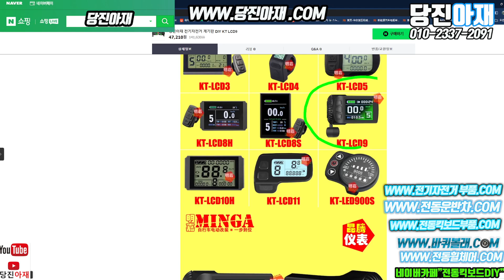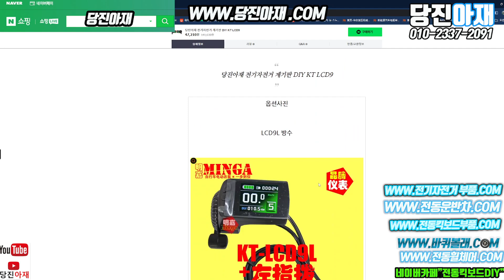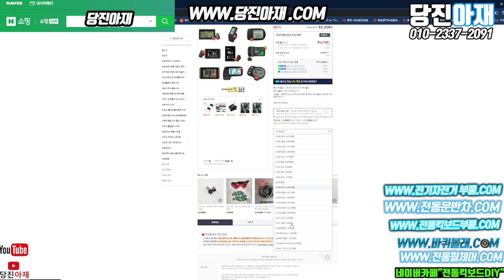전기자전거계기판 부품 부속 당진아재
전기자전거 계기판 전기자전거 계기판 부속 전기자전거 디스플레이 액정 lcd 액정 계기판 부속 부품입니다 전기자전거 부품 액정 계기판 부속이 왼쪽 경과 오른쪽 좌측형과 우측형 방수제 경이었습니다 전기자전거 어 디스플레이 계기판 액정 계기판을 보시고 계십니다

​당진아재샵 네이버쇼핑